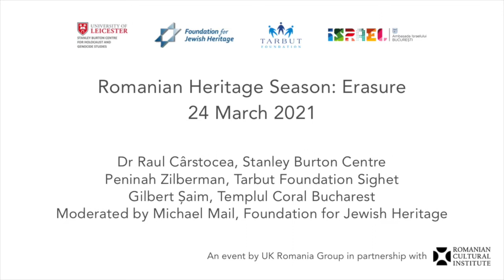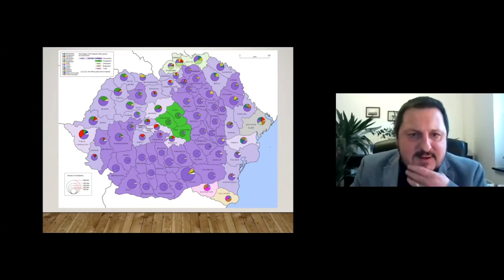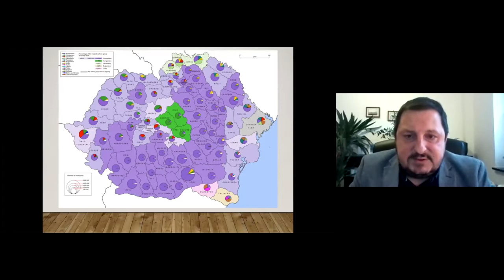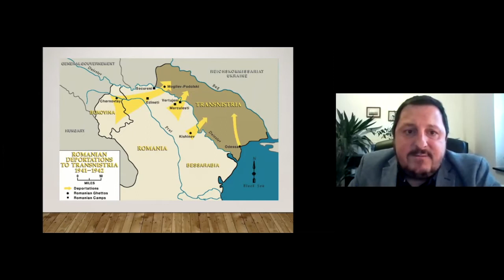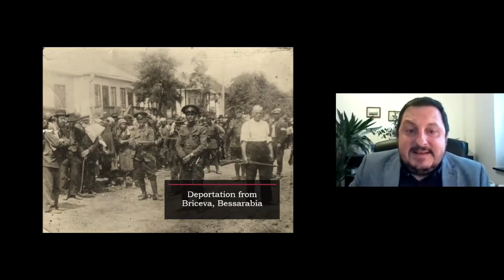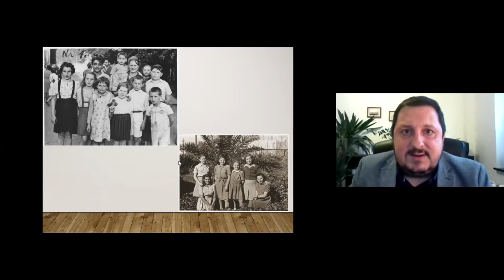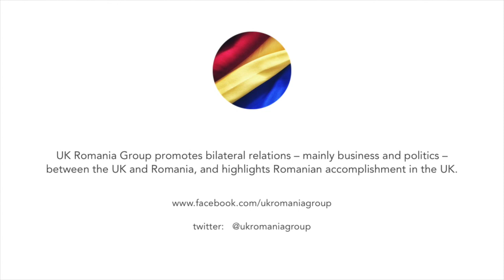Romanian Heritage Season - Erasure, 24 March 2021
We are delighted to present a flagship series of events throughout March examining the challenges of heritage conservation and preservation in Romania via the lens of three distinct cultural resources.

We conclude our Romanian Heritage Season with “Erasure” - a reflection on the country’s vanishing Jewish history. Our panelists from Tarbut Foundation Sighet, Templul Coral and the Stanley Burton Centre explore Jewish loss and Jewish vitality in an discussion moderated by the Foundation for Jewish Herirage.